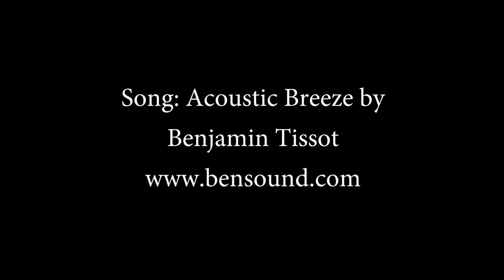Capilano Home Renovation Testimonial VGC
Meet Soheil from Vancouver.

His visit to us changed the way him and his family lived in their home.

Get a free quote on your home renovation today.